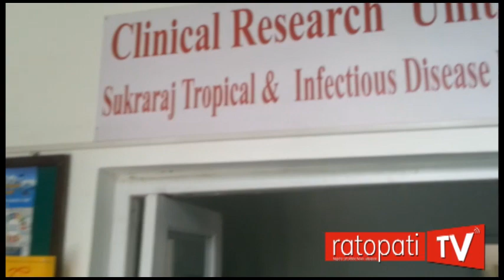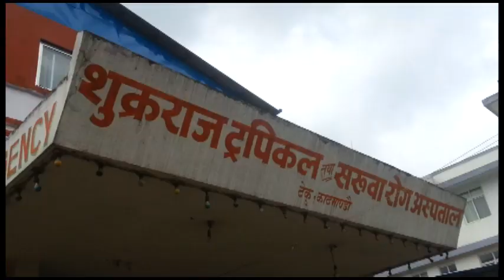टेकु अस्पतालमा नर्स नाँचे यसरी